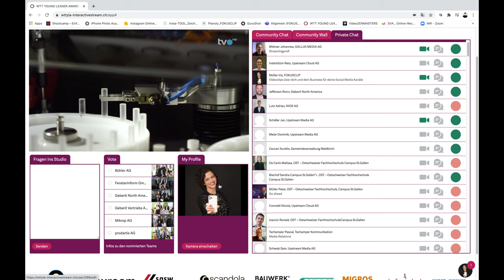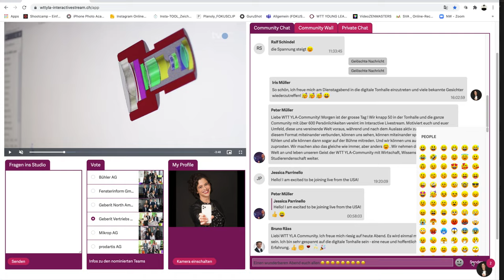Erklärvideo Interactive Stream WTT YOUNG LEADER AWARD